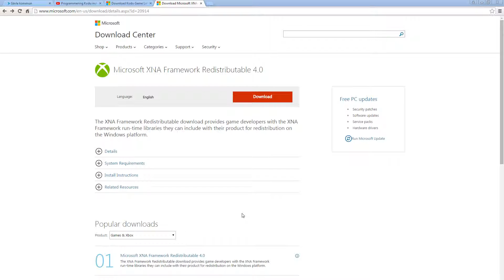Kodu programmering intallation version 2015 del 2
Installation av Kodu del 2